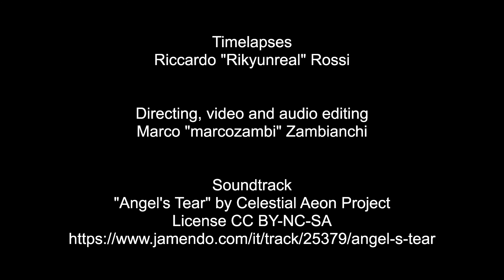Expedion 42 - [4K] Samantha Cristoforetti amazed by the view from space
Samantha Cristoforetti, European astronaut of Italian nationality, comments on some of the best views she experienced from the special vantage point of the International Space Station in an interview recorded on January 28th, 2015. The footage shows exactly the views Samantha is referring to during the interview. (Here's the original NASA video

The video is entirely produced by Riccardo Rossi and Marco Zambianchi, members of the Italian Space and Astronautics Association.